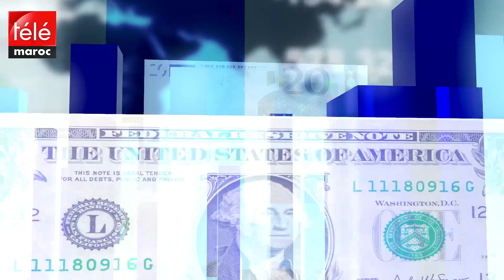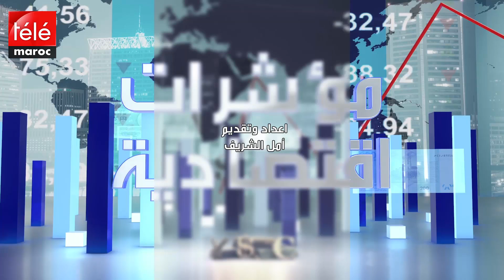مؤشرات اقتصادية: كيف السبيل إلى إنعاش الاقتصاد الوطني بعد أزمة كورونا